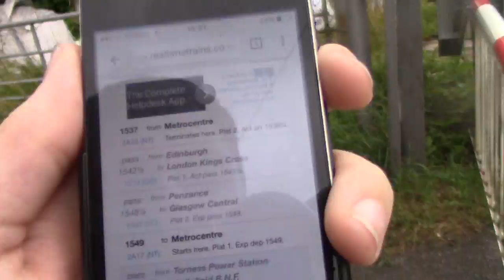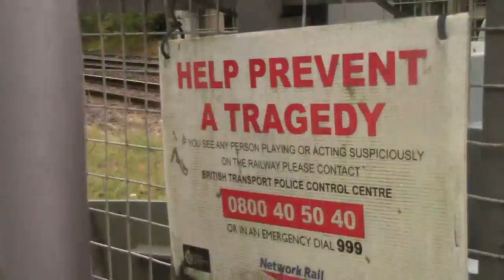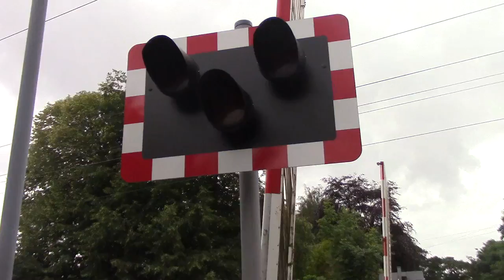Longhurst Level crossing